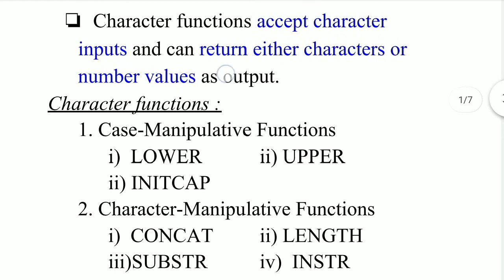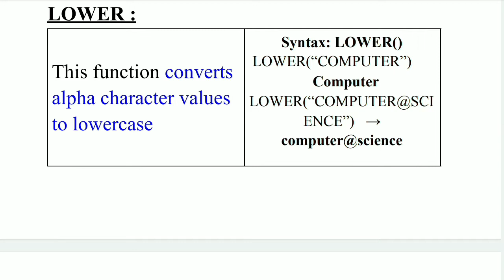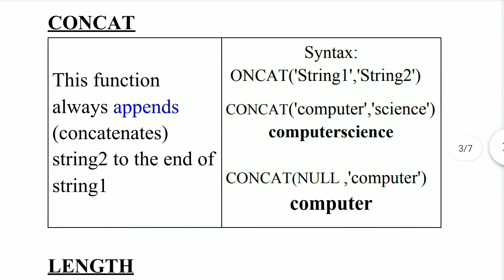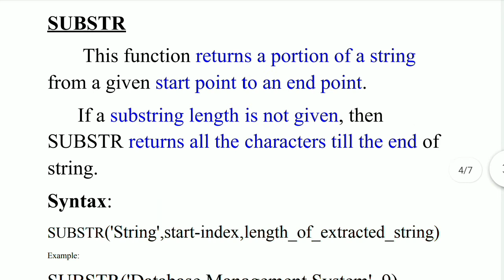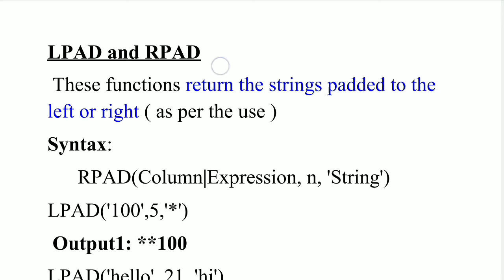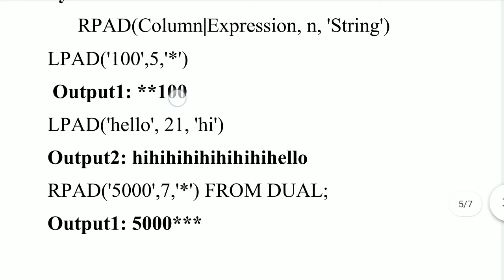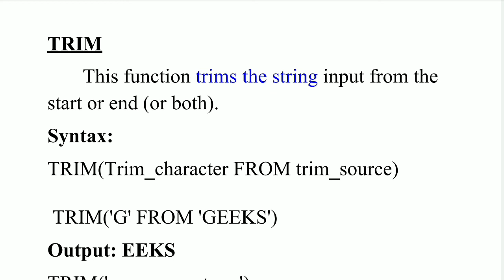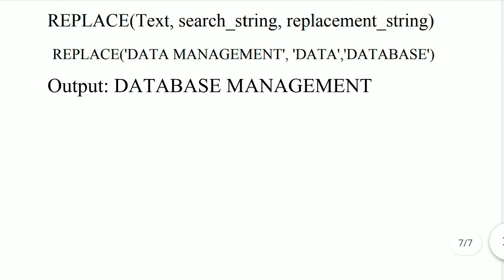Character functions in SQL... tamil